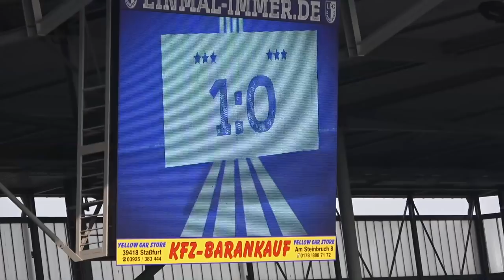FCM VLOG | Geduld + Kurioses Tor vor dem Abpfiff! | 1. FC Magdeburg - VfL Osnabrück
Der FCM empfängt Osnabrück. Es war kein leichtes Spiel. Auf dem Platz war wenig los - dafür auf den Rängen. Im Video seht ihr die Stimmung, die Tore, Emotionen und Fangesänge, Wechselgesänge bzw. die Choreos. Das Spiel endete mit 2:0. Die Tore schossen Phillip Türpitz und Tobias Schwede.

Ich bin übrigens heute interviewt worden!

Das nächste Spiel, was ich vloggen werde, findet am 07.04. statt. Es geht gegen den KSC.